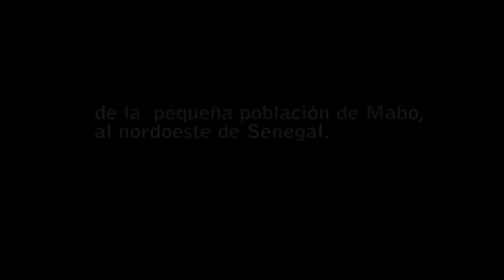Documental El SUEÑO DE GESTA ( 2008) Lánugofims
Documental  corporativo  realizado para  la ONG. catalana  GESTA  dedicada a la atención sanitaria de primera necesidad  de las comunidades  rurales senegalesas desde el año 2000.